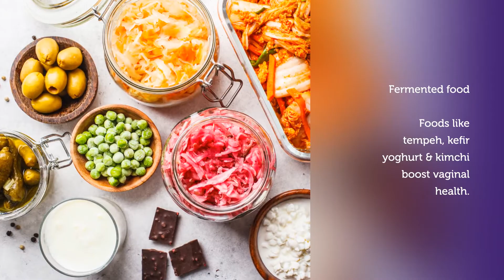Foods for a healthy uterus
While we live a stressful life, our health is prone to be pushed to its limits. Stress impacts your external and internal health. It can create various issues if one does not eat well, exercise and maintain a healthy lifestyle. For women, stress targets hormonal issues which lead to vaginal and fertility problems. Consuming the below foods assure in aiding your uterus and its immunity.

Start munching healthy for a better life, for a better you!